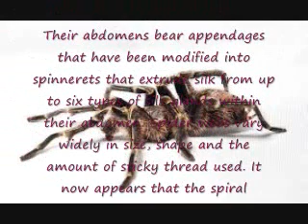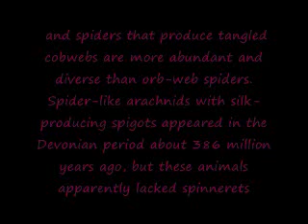gagamba, maliliit na gagamba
gagambang bahay
gagambang tala
gagamba vs ipis
gagambang ekis
gagamba derby
gagamba by sionil jose
gagambang kuryente
gagambala
gagambang tunay
gagambang panlaban
gagamba panaginip
gagamba ni dodong
gagamba sa panaginip
gagamba vs gagamba
gagamba fighting
gagamba story
gagamba bahay
gagamba at ang langaw
ang gagamba ba ay insekto
ang gagamba
alamat gagamba
ang gagamba at ang langgam
ang gagamba ay insekto
gagamba character analysis
golden gagamba abu dhabi
gagamba ba ay insekto
ano ang gagamba
gagamba boxing
gagamba bar baguio
gagamba book review
gagamba book
gagamba bar
gagamba bisaya
gagamba battle
gagamba conditioning
gagamba characters
gagamba character review
characters gagamba sionil jose
gagamba novel characters
maliliit na gagamba chords
gagamba for sale cebu
gagamba for sale cavite
gagamba derby for sale
gagamba pang derby
gagamba pang derby for sale
maliliit na gagamba download
gagamba english
gagamba ekis
maliliit na gagamba english version
alamat ng gagamba english
sapot ng gagamba english
maliliit na gagamba english version lyrics
alamat ng gagamba english version
bahay ng gagamba english
gagamba f sionil jose pdf
gagamba for sale
gagamba f sionil jose
gagamba fight philippines
gagamba for sale manila
gagamba for sale philippines
gagamba f sionil
gagamba forum
gagamba games
gagamba gang
golden gagamba
vice ganda gagamba song
vice ganda gagamba
gagamba hunting
gagamba in english
gagamba in bisaya
gagamba image
gagamba in waray
gagamba in ilocano
gagamba in ilonggo
sapot ng gagamba in english
gagamba for sale in the philippines
gagamba sionil jose
gagamba kuryente
gagamba ka ba
gagamba kahulugan
gagamba kondisyon
kwento ng gagamba
isang kwento ng gagamba
palos kontra gagamba
ang gagamba kwento
gagamba laban
gagamba larawan
gagamba lyrics
gagamba labanan
gagamba laro
laro gagamba
gagamba panlaban
maliliit na gagamba lyrics
maliliit na gagamba lyrics tagalog
maliliit na gagamba lyrics vice ganda
gagamba movie
gagamba masbate
gagamba meaning
gagamba man
gagamba match
gagamba mais
mx 7 gagamba
malaking gagamba
mga gagamba sa pilipinas
malaking gagamba sa bahay
gagamba novel
alamat ng gagamba
maliliit na gagamba
alamat ng gagamba buod
larawan ng gagamba
laban ng gagamba
maliliit na gagamba song lyrics
maliliit na gagamba vice ganda
maliit na gagamba
maliliit na gagamba mp3
panaginip na gagamba
panlaban na gagamba
maliliit na gagamba pabula
summary of gagamba by sionil jose
picture of gagamba
plot of gagamba by f. sionil jose
summary of gagamba by f. sionil
gagamba pictures
gagamba pdf
gagamba pustahan
gagamba.ph
pinaka malaking gagamba
pinoy gagamba
gagamba summary
gagamba song
gagamba seller
gagamba sa uhay
gagamba spider
gagamba sulit
gagamba sabong
gagamba sale
gamot sa gagamba
tula tungkol sa gagamba
pamahiin sa gagamba
tips sa gagamba
bugtong tungkol sa gagamba
panaginip tungkol sa gagamba
takot sa gagamba
trivia tungkol sa gagamba
pamahiin tungkol sa gagamba
kwento tungkol sa gagamba
gagamba tips
gagamba tunay
gagamba the spider man by f sionil jose
gagamba talahib
gagamba tala
gagamba tigre
gagamba the spider man
gagamba tagalog
gagamba the spider man pdf
gagamba tula
ang unang gagamba
gagamba vitamins
maliliit na gagamba vice ganda lyrics
maliliit na gagamba vice ganda version
maliliit na gagamba video
maliliit na gagamba vice
gagamba wiki
wansapanataym gagamba
alamat ng gagamba with picture
maliliit na gagamba with lyrics
gagambang x
youtube gagamba
maliliit na gagamba youtube
alamat ng gagamba 1st version
1. gagamba by f. sionil jose
alamat ng gagamba 2nd version
gagamba for sale 2012
gagamba 4 sale
mx-7 gagamba
mx8 gagamba